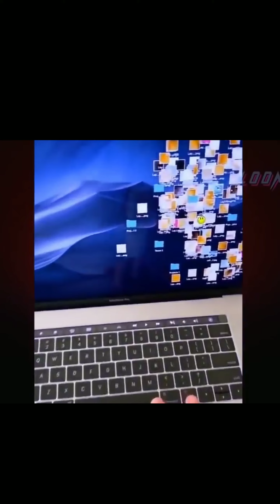Videos with unexpected ending😂 || Let's Smile together || Subscribe ❤️